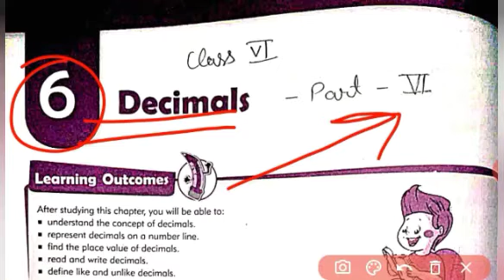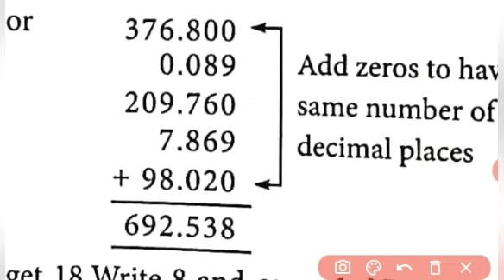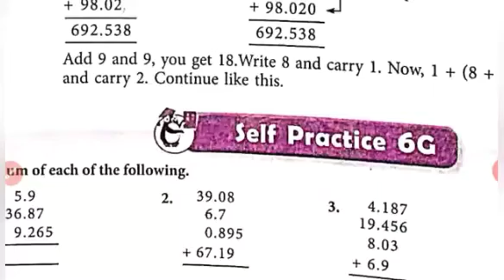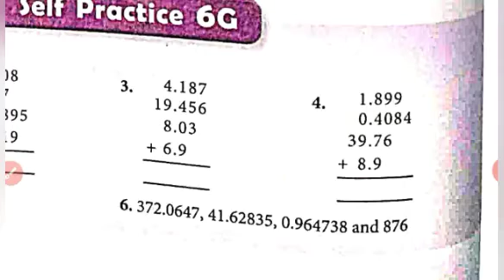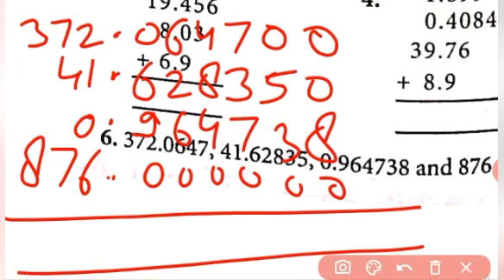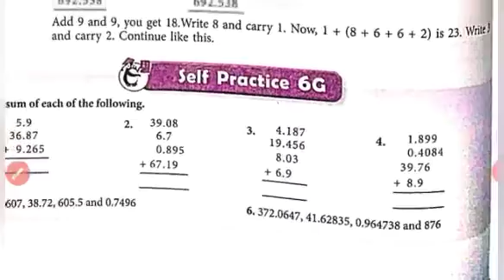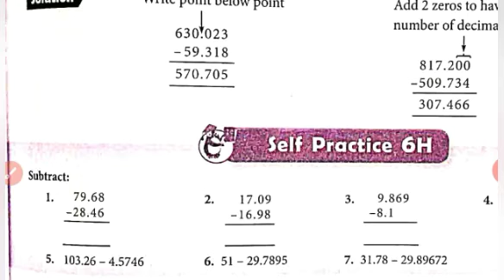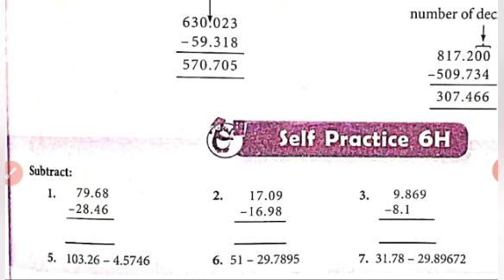Class 6 math | Chapter 6 Decimals Part 6 | MKD Agrim Academy